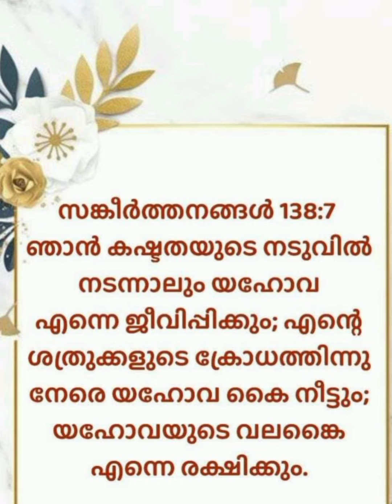ഈ ദിവസത്തെ വാഗ്ദത്ത വചനം കഷ്ടതയുടെ നടുവിലും നടത്തുന്ന കർത്താവ് അവിടുത്തെ കരം നമ്മെ രക്ഷിക്കും